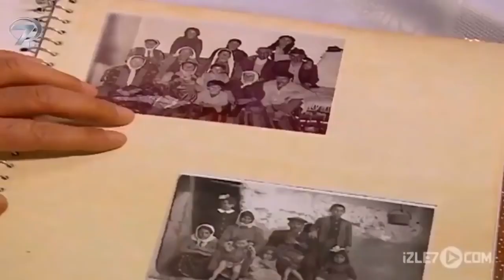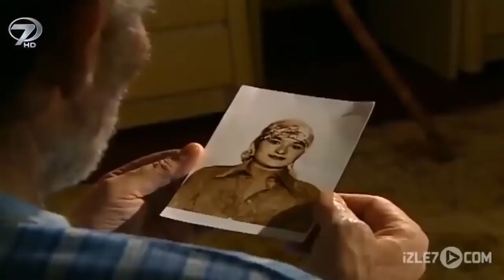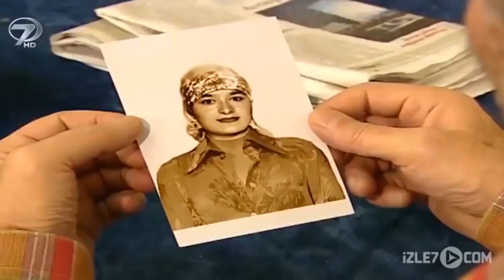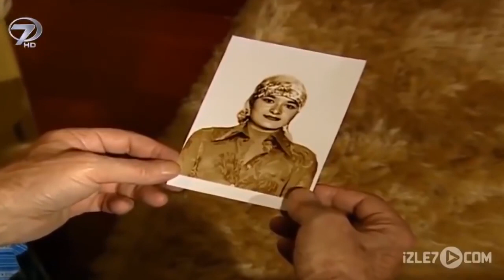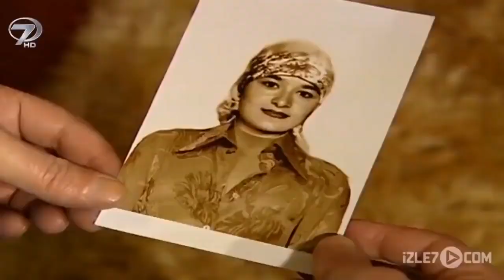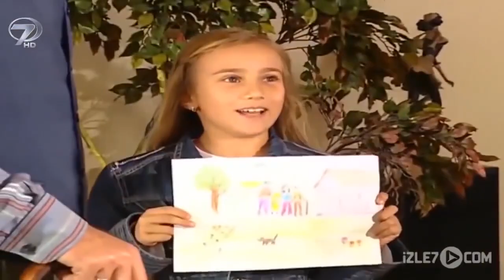Sığıntı | Kalp Gözü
Kanal 7 Televizyon Filmi Kuşağı’nda bu hafta eşinin ölümünden sonra dünyaya sığamayan yaşlı bir adamın yaralı yüreğiyle yaşadıkları ekrana geliyor. Karısının ölümüyle sıkıntılı günler geçiren İbrahim Allah’a kendisini eşinin yanına alması için dualar ederek günlerini geçirmektedir. Nakliyecilik yapan oğlu Engin bir gün babasının yanına uğrar, onun perişan halini görünce de İstanbul’a kendi evine götürmeye karar verir. Engin’in eşi Aysel ise o sırada kendince çok önemli bir sınava hazırlanmaktadır. Sosyeteden birtakım tanıdıkları ilk kez evine misafirliğe gelecektir ve bu sınavı başarıyla vermek Aysel için çok önemlidir. Bu nedenle beklenmedik ziyaret Aysel’in hiç hoşuna gitmez. Üstüne üstlük İbrahim amcanın bir anda kendini hiç bilmediği bir ortamda bulmasıyla ortaya çıkan sakarlık ve tedirginlikleri ve yanlışlıkla misafirlerden Mine hanımın üzerine düşmesi sabrının son noktasında olan Aysel’i iyice çileden çıkarır. Sosyeteye rezil olduğunu düşünen Aysel’le kayınpederi İbrahim Engin’in yeniden işe çıkmasıyla baş başa kalırlar. İbrahim amcanın evdeki tek tesellisi torunu Gözde’dir. Sümbülüm diyerek sevdiği torunu Gözde de dedesini çok sevmektedir ve annesinin dedesine karşı olan tavırlarını beğenmemektedir. Sonunda bir akşam yemekte gelininin kendine yaptığı muameleden rahatsız olan İbrahim amca evden ayrılmaya karar verir. Köyüne dönmeden önce son kez Sümbül Efendi’nin türbesini ziyarete giden İbrahim amca yaralı yüreğiyle yine Allah’a canını alması için dua ederken torunu Gözde yanına gelir ve oda dedesinin isteklerini yapmaması için Allah’a dua eder. İbrahim amca torununun duasından çok etkilenir ve köye dönmekten vazgeçer. Eve döndüklerinde ise kızını habersizce götürdüğünü düşünen Aysel’in hışmına uğrar ve bu kez evden kovulur…

Yönetmen: Serhat Solmaz
Senaryo: Mehmet Uyar
Oynayanlar: İbrahim Kalkan, Özge Günaydın, Recep Cinisli, Almina Yaren Yörük, Nil Yurtoğlu,Dilek Genç, Yusuf Baltacı, Fatma Günişen